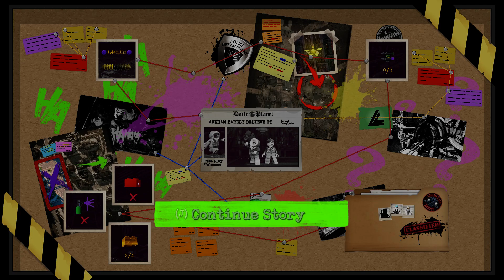LEGO DC Super-Villains 100% walkthrough part 6: Con-Grodd-Ulations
In this video I play through the sixth level of the game.